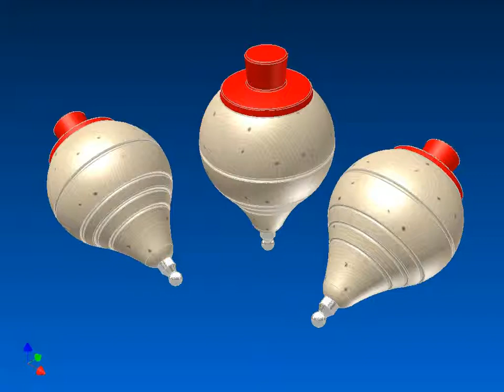Autodesk Inventor, peonza, render, ciri